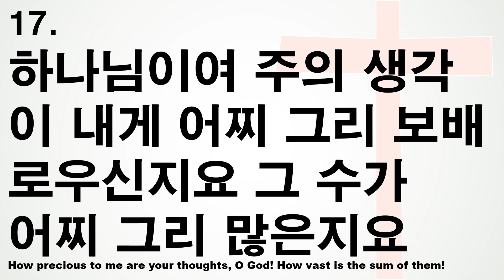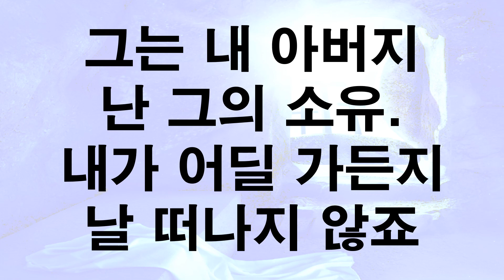[용서와 희망] - [김일렌 목사 강의: 건전한 자아상-1] 김인강 교수님 간증+ [내 이름 아시죠- 나를 지으신 주님] 😂네 잘못이 아니야!💕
김인강교수
대구 대한 신학교
대구 주믿음 사랑교회
김일렌교수.
건전한 자아상,
하나님의 CCTV
He knows my name
감사
희망